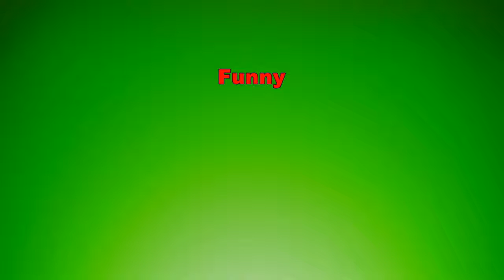Funny Smash Moments